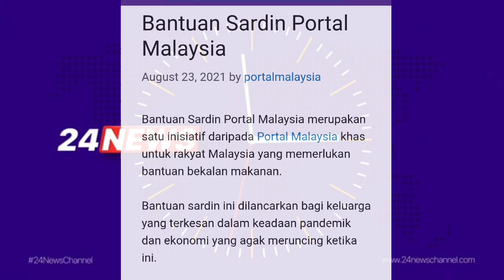BERITA TERKINI !! BANTUAN KELUARGA BAHARU YANG PALING DIPERLUKAN KETIKA INI